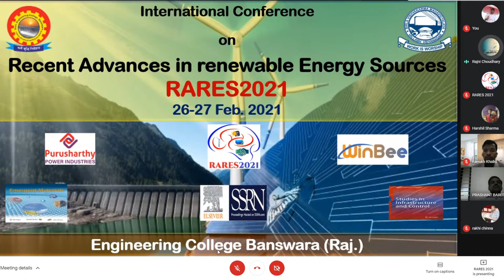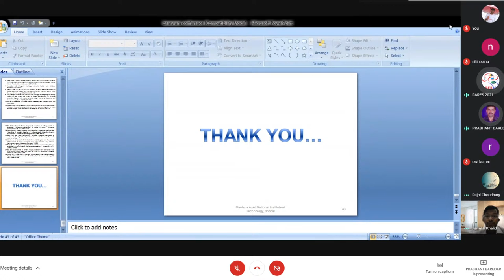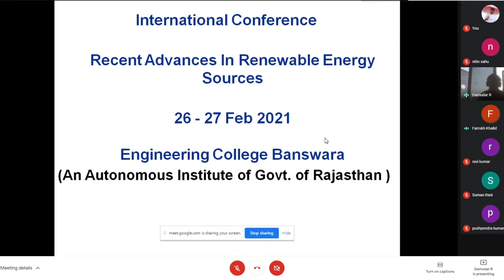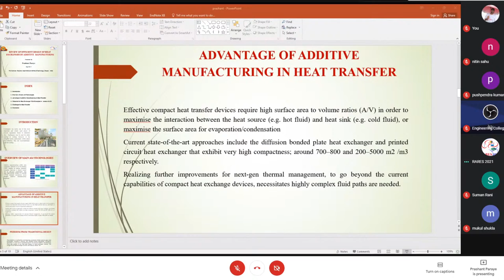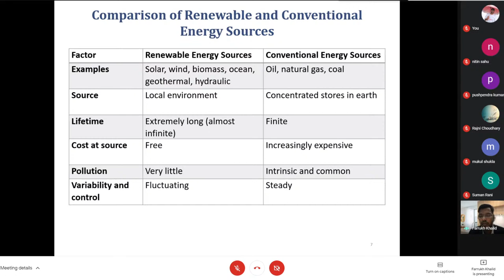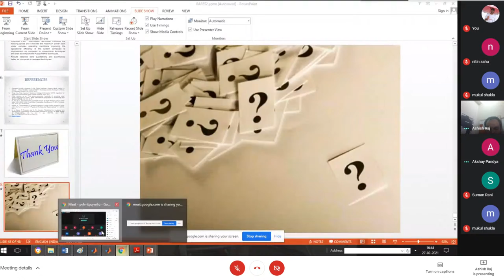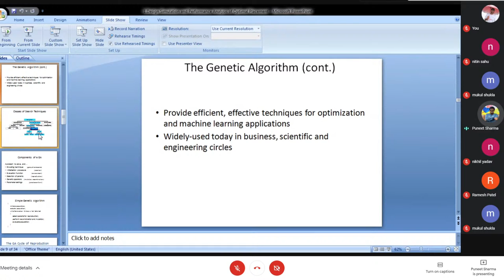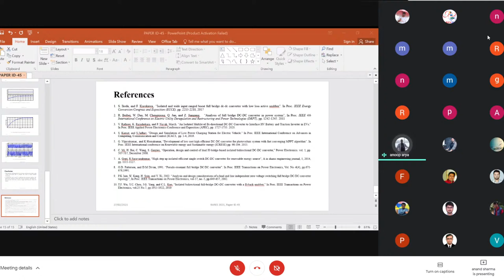RARES-2021 DAY-2- KEY NOTE & SESSION 2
RARES-2021
[International Conference on Recent Advances in Renewable Energy Sources]
Dates: 26-27 Feb 2021

Organized By
Department of Mechanical Engineering
Engineering College Banswara

Stay Updated! 🔔